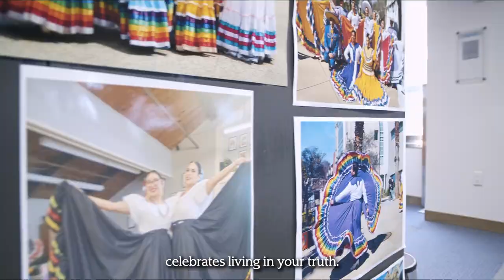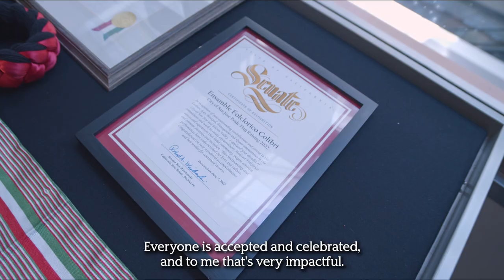Ensamble Folclórico Colibri’s exhibit at the MLK Library, SJSU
Curator: Essy Barroso Ramírez